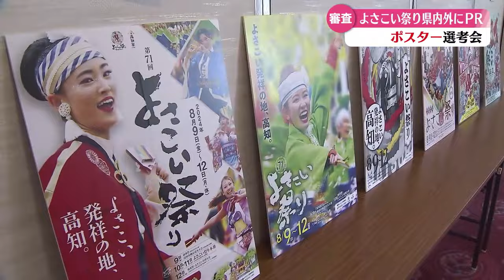「今年のテーマは“よさこい旋風” よさこい祭りのポスターデザイン決まる」2024/2/8放送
今年のポスターには「よさこい発祥の地、高知」の文字を入れるというルールのもと、県内のデザイナーから6作品が寄せられました。審査の結果、「よさこい旋風」をコンセプトとしたポスターが選ばれました。修正を経て4月に3000枚が用意され県内外に配布されます。